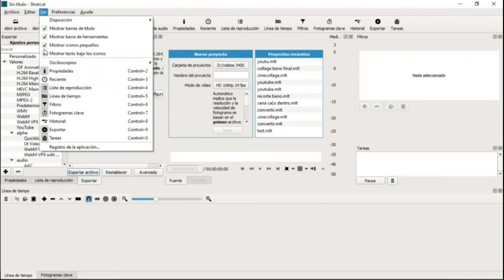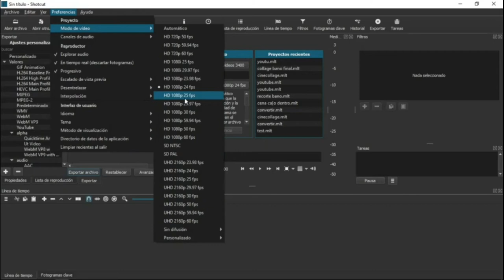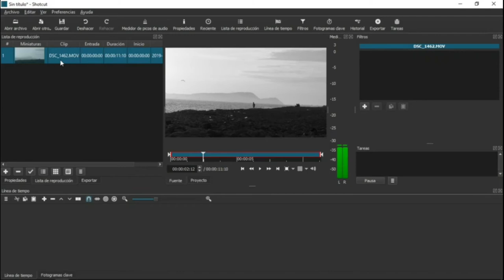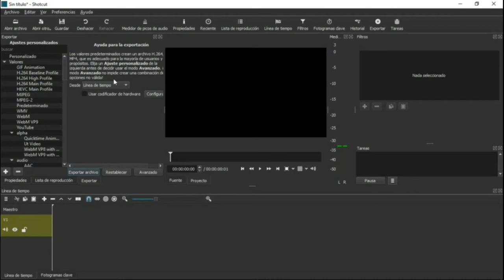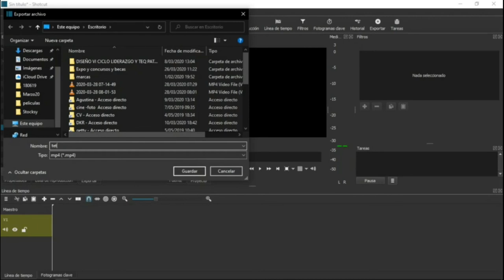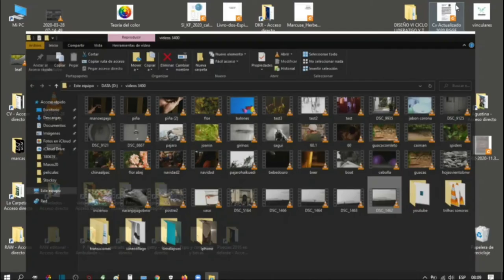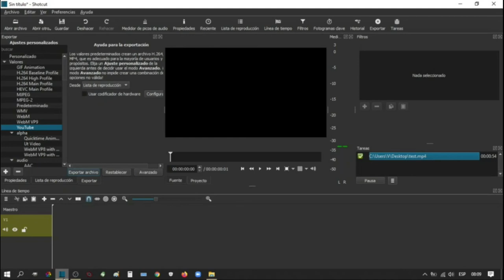Cómo Importar/Exportar vídeo en ShotCut #1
Después de probar varios editores de vídeo gratuito, fue con Shotcut que me he acomodado mejor.
Ese es el primero vídeo de una serie donde iré  presentar algunas características básicas de esa herramienta,  que te dará la posibilidad de mejorar tus piezas audiovisuales.
En ese vídeo verás:
. Como cambiar de idioma y tema (oscuro y claro)
. Como importar y exportar un vídeo